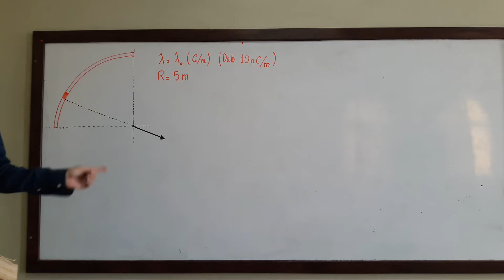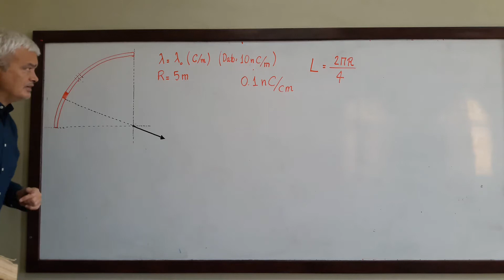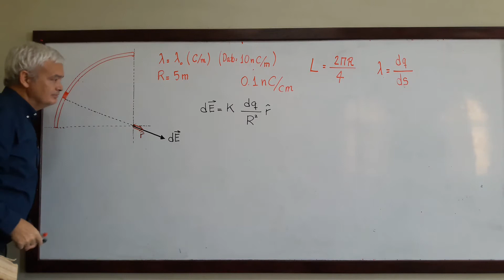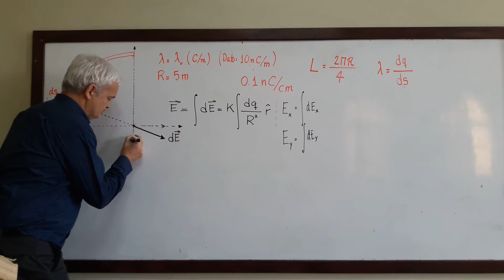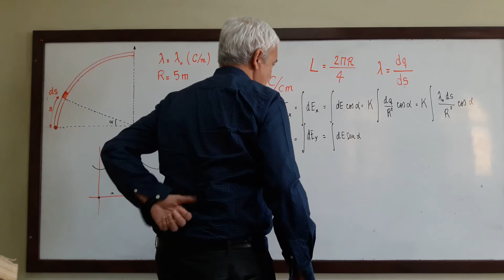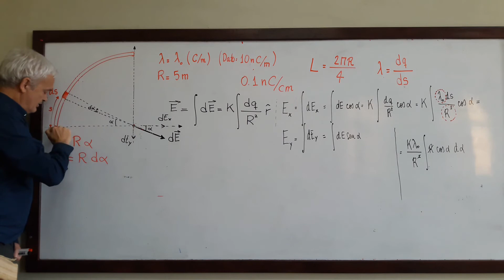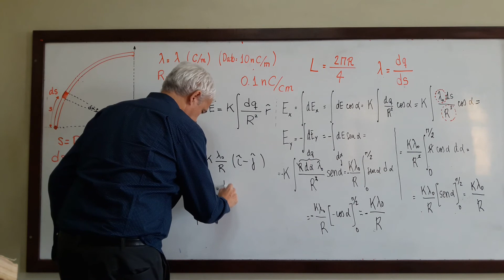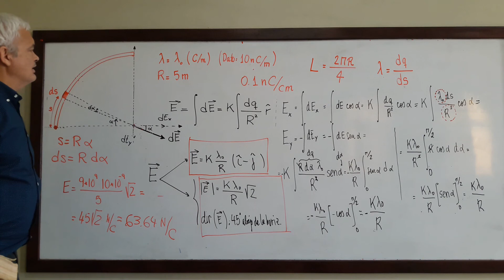Videoclase 20. Electrostática VIII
This channel is prepared for the students of General Physics II Science  Faculty of UNAH, Honduras.

Profesor:  Felipe José Garay
Producción y edición: Leonel José Alvarado Martínez
Redacción: Adriana Elizabeth Salgado García

Contenido:
Explicación breve sobre las distribuciones de cargas continuas, y el procedimiento para solucionar los problemas. En este caso, decimos que la carga es uniforme, tomando en cuenta el concepto de densidad de carga.
• Solución de ejercicio 21.98 del Texto: Física Universitaria de Sears Zemansky 13va, del minuto 0:52 al minuto 30:40.
Al introducir el concepto de carga uniforme, se debe recordad la densidad lineal, en este caso, se define la densidad de carga, para un elemento de longitud diferencial, es decir, para este ejercicio se trabajará de forma diferencial, por lo que la ley de superposición se asocia a una integra, para encontrar el campo total, recordando la dirección y magnitud del campo y se hace la analogía cuando teníamos cargas puntuales. Se demuestra cómo sería la descomposición del campo en el eje x e y, se especifica como deben colocarse los ejes coordenados, en este caso, el origen se coloca donde se encontrará el campo eléctrico.
Se debe tomar en cuenta, que el elemento de línea recorre una trayectoria de una circunferencia, por lo que es importante definir la longitud de arco, de forma diferencial.